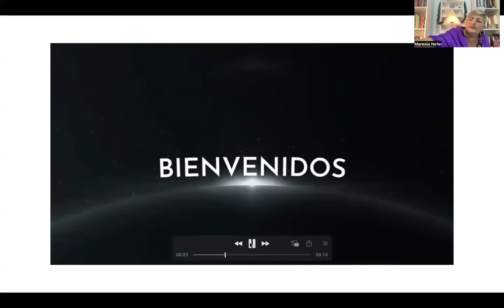Caleidoscopio SOL TRIGONO URANO Diccionario Astrologico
Viste este video para sacar el grafico de tu carta natal gratis? Aqui esta en enlace

SABES COMO SERA TU 2023? NO NECESITAS SABERLO
PORQUE LO VAS A CREAR!!
Como?
TALLER
COMO HACER DEL 2023 EL MEJOR AÑO DE TU VIDA?
6 horas de video, material gráfico de apoyo y consultas por el canal de Telegram hasta MARZO 2023,  para armar todo tu año en base a la informacion de los transitos astrologicos y numerologicos aplicados en tu NUMERO DE VIDA y CARTA NATAL (no necesitas saber Numerologia ni Astrologia)
Segui el enlace para mas informacion

Predicciones 2023 Nostradamus by Maresia Nefer

GRACIAS
GRACIAS
GRACIAS

Para mas informacion de los talleres y comunidades, sigue este enlace

Para consultas de mis servicios, Clases, Talleres sigue el enlace que mi equipo te asesora

Mi esencia es enseñar como herramientas profunda pero a la vez útil en tu vida la Astrología, Tarot y Ciencias ancestrales.
Puedes participar de mis 3 comunidades donde te ofrezco desde 3 orientaciones diferentes.
1 COMUNIDAD COSMICA
Una Guía o menteoria DIARIA para tu despertar espiritual. El autoconocimiento aplicado a tu vida diaria con Circulos magicos, horoscopos especiales que te orientan y no te condicionan, rituales, la pregunta del día y mucho mas formando una red de contención mutua

2. COMUNIDAD /ESCUELA DE OVEJAS NEGRAS.
Siempre las raras del rebaño, ahora tenemos nuestro propio rebaño!!
Objetivo: aprender para evolucionar
Aprendemos en profundidad y con sentido común
ASTROLOGIA (tanto si quieres hacer la carrera con certificación o simplemente conocer mejor)
TAROT (como Viaje personal o camino del héroe o para convertirlo en profesión con certificacion)
ALQUIMIA
KABBALAH

3. LA TRIBU
Aquí en You tube!!
En el botón UNIRSE de la zona miembros encontrarás la forma de ser parte, colaborar y además tener beneficios como el grupo de whatsapp donde estamos conectados diariamente.
Disfruta de ASTROLOGIA Y OCULTISMO ON DEMAND (on demand es a demanda o pedido tuyo!!!)
Cada mes accedes a un DIRECTO exc

Caleidoscopio Sol trigono Urano Diccionario Astrologico by Maresia Nefer